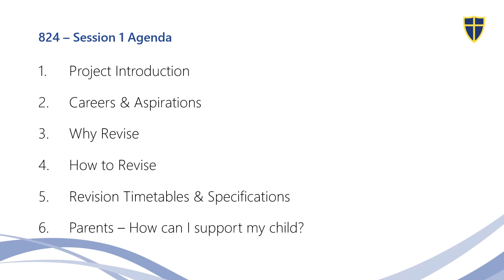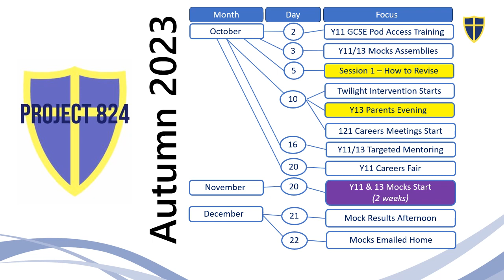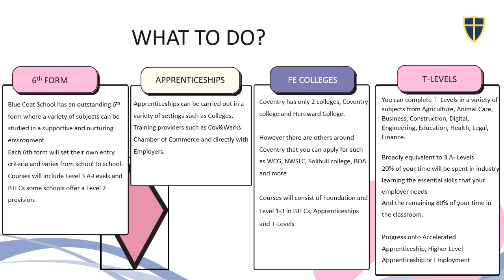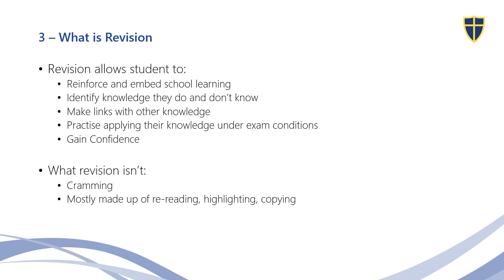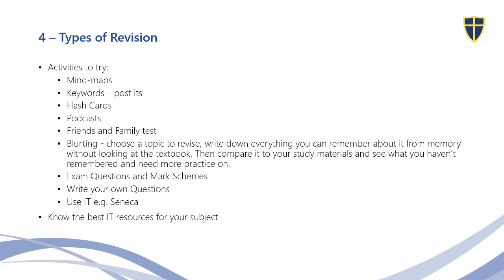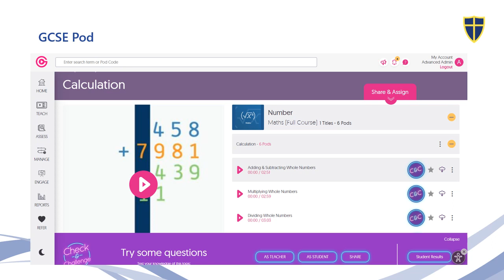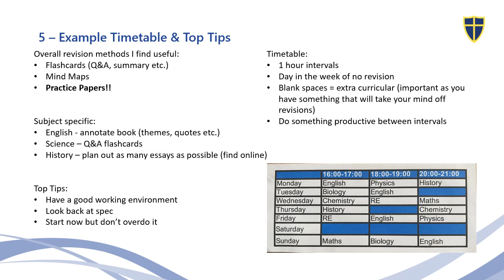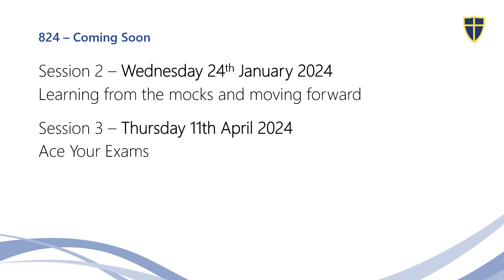Project 824 - Session 1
Session 1 for Years 11 and 13